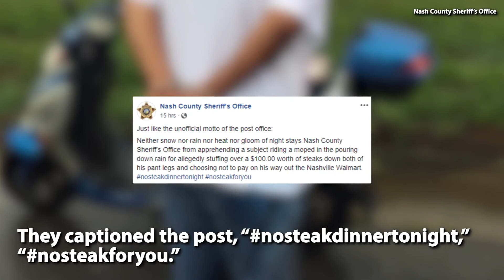Man Accused of Stealing $100 Worth of Steak From Walmart, Stuffing Down Pants